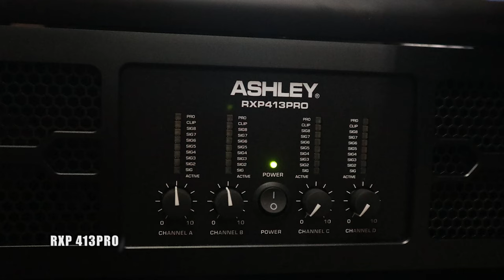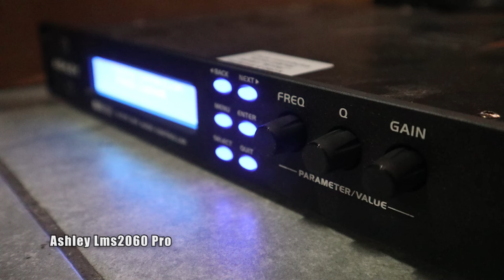Review Merk Soundnya BREWOG? 🔥🔥